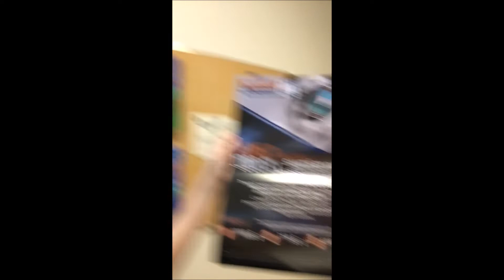PLM en Actions 14 février 2020